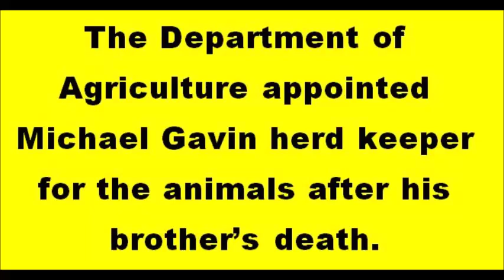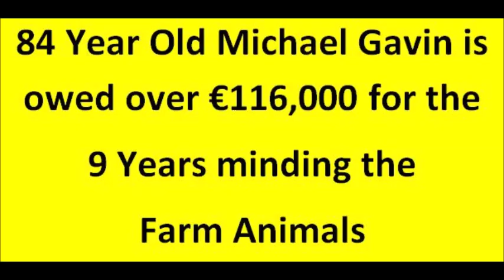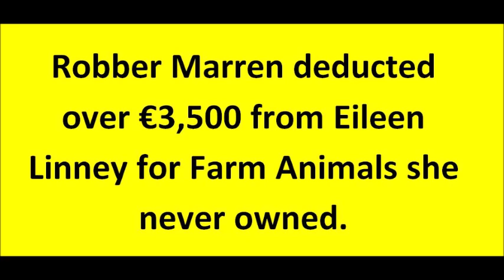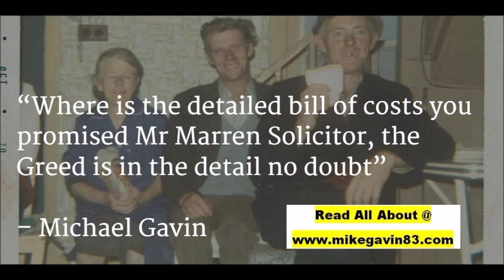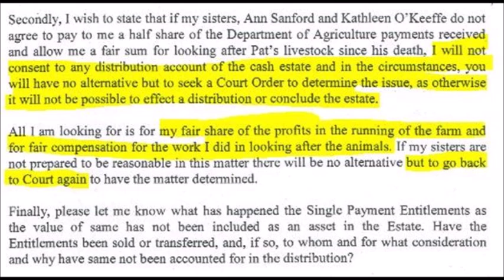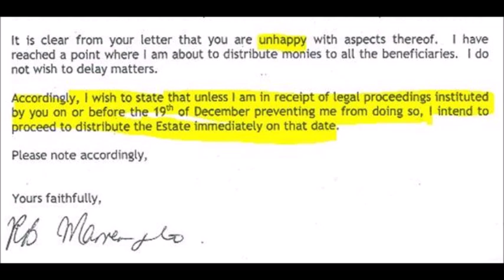MikeGavinFightsBack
Michael Gavin1 day ago
85 Year Old Michael Gavin Will Expose Corrupt Solicitors Financial Elder Abuse in Ireland

On Amazon UK

Elderly Mike Gavin fights back with a brief summary video of the injustice he experienced at the hands of ‪Corrupt ‪Greedy ‪Solicitors. or you are welcome to contact ‪RoberBMarren and/or his ‪Solicitor ‪PeterDJones for their side. Thank You